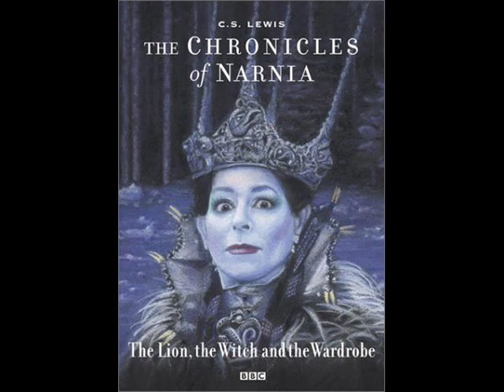Aslan's Theme - Original Chronicles of Narnia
This song was used in the 1988 movie "The Lion, the Witch and the Wardrobe" played by the Philharmonia Orchestra.

I used to watch this movie heaps when I was young and I loved the soundtrack, particularly this song: "Aslan's Theme". Since it was such an old movie there weren't many pictures online from it so I had to put whatever I could find.
The main thing is the music so I hope you enjoy it as much as I do!